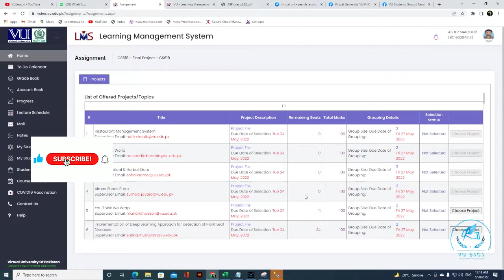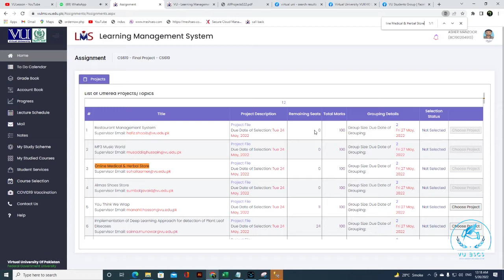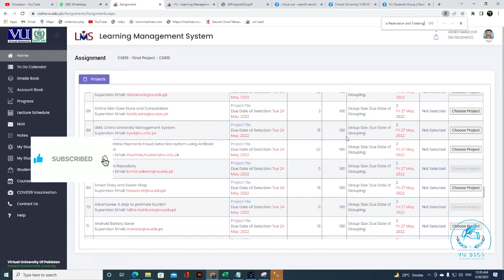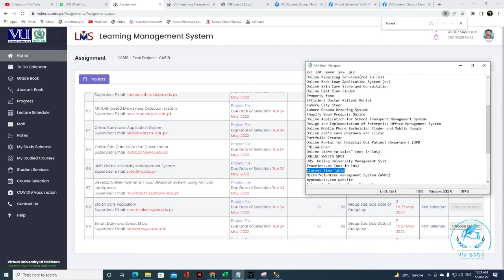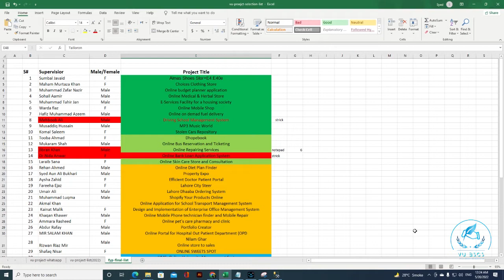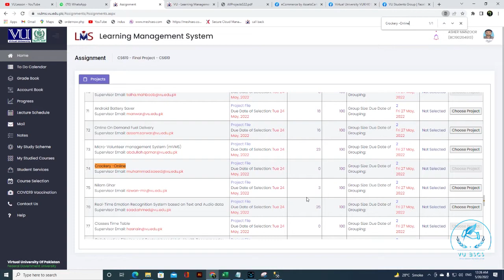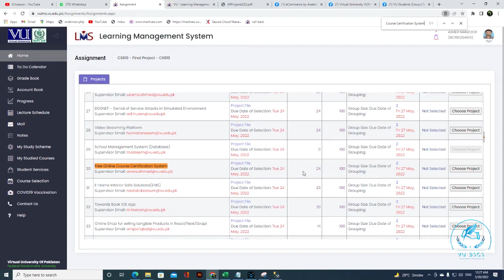CS619 VU Projects Selection after 20min Must watch very important video Live Demo 2022||By Vu BsCs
#||By Vu BsCs||

3)CS619 Top 10 Easy Project of PHP best Final Year Project Easy List 2022 VU FYP

5)How To Select and Leave Project CS619 FYP Live Demo Very Imp of VU Complete Steps 2022

Allahhafiz! :)